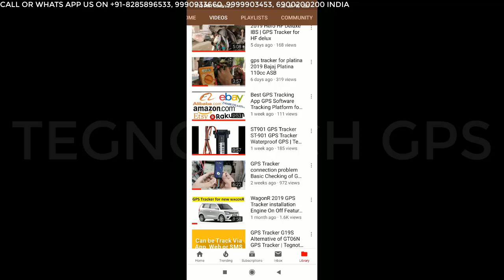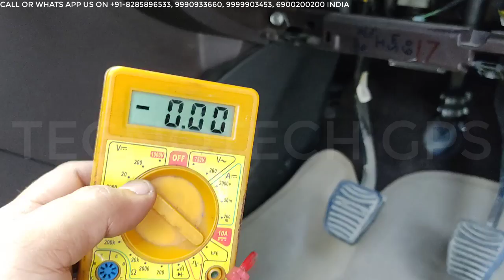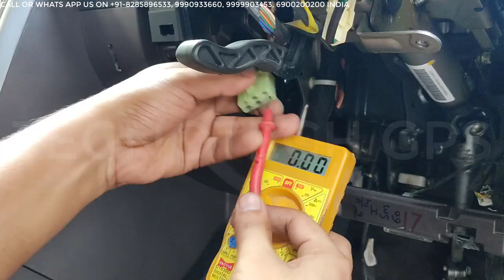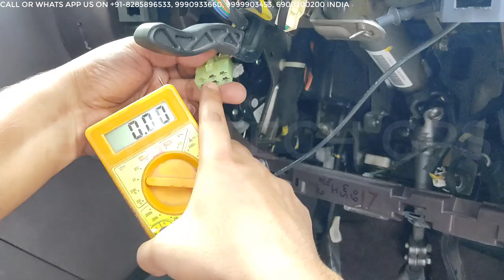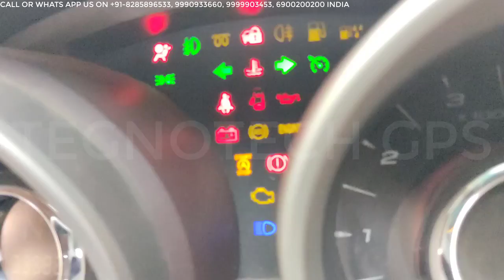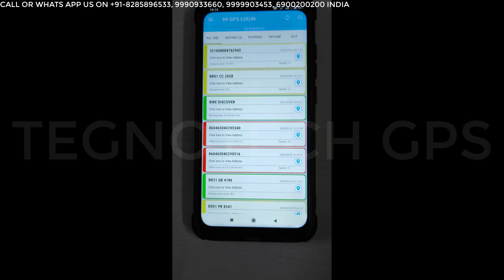Installing High security GPS tracker on Car | GPS tracker for mahindra xuv500 | TEGNOTECH GPS